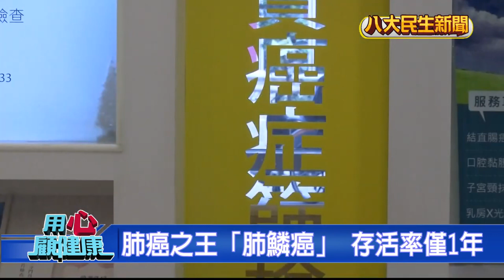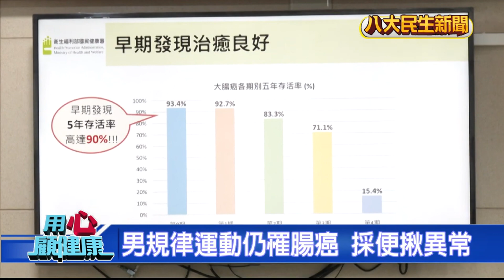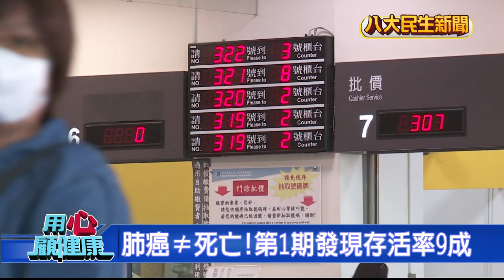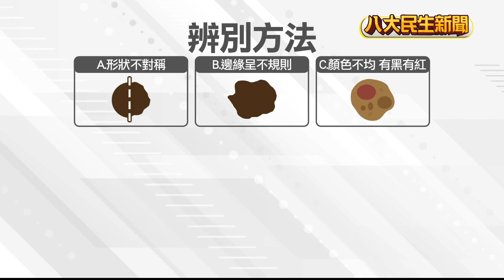5徵兆辨別癌變 |【八大民生學院】| 20240312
肺癌連續19年，成為台灣十大癌症死亡率之首，除了大家耳熟能詳的肺腺癌之外，肺鱗癌也是殺手，不過肺鱗癌好發位置，容易壓迫神經、血管不易治療，如果是晚期，平均存活率，大約只有一年，另外醫師也點出，煙癮嚴重的人，罹患率會比一般人高出更多。

大腸癌是國人十大癌症發生人數第二名，通常早期沒有任何症狀，而且就算作息正常，也可能得到大腸癌，因此國健署提供50歲到74歲的民眾，不分性別，每兩年都有一次免費大腸癌篩檢，結果為陽性也不用過度擔心，進一步進行大腸鏡檢查後，經過治療，存活率高達九成以上。

2022年癌症十大死亡率，胃癌位居第8位，而胃癌的危險因子為，醃製食品、慢性潰瘍、肥胖等，有胃癌家族史也是高風險族群，醫師警告胃癌早期不太會有特定的症狀，可能就是像消化性潰瘍，有時候會痛痛的脹脹的，都可能是早期的示警。

健保把肺癌，納入國內五項癌症篩檢，高風險對象，補助低劑量的電腦斷層，兩年來，已經檢查將近八萬人，發現956人罹癌。專家表示，肺癌是國內死亡人數最多的癌症，唯一降低死亡率的方式，就是早期發現，因為一期肺癌的存活率，和四期肺癌的存活率，相差超過八成，因此呼籲45歲以上符合資格民眾，盡快進行，低劑量的電腦斷層檢查。

每個人身上多少都會長一些[痣]，但要注意了，如果身上的[痣]出現明顯變化，包含形狀不對稱、直徑超過0.6公分，或者凸起，長腫塊，有極大機率是發生癌變，形成黑色素瘤。醫生建議，先手術切除，病理切片，釐清是良性還是惡性。